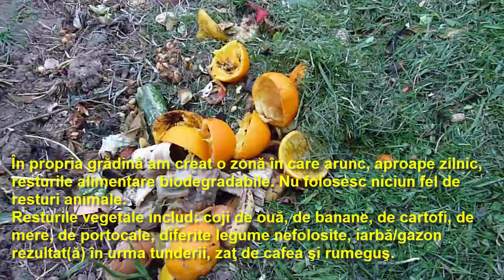Crearea si utilizarea compostului natural bio de gradina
Plantele au nevoie de sol. Şi nu doar pentru ca rădăcinile lor să aibă un sprijin. Calitatea solului este crucială pentru înflorire abundentă şi creştere luxuriantă.
Solul bun are viermi.
Remediul magic pentru îmbunătăţirea calităţii tuturor solurilor de grădină este humusul. Dacă într-un sol argilos şi greu amestecaţi humus de scoarţă de copac sau nisip, acestea vor îmbunătăţi aerarea. Cu toate acestea, cei mai avizi şi de încredere producători de humus sunt microorganismele care abundă în sol şi care muncesc din greu. Un gram de sol bogat în humus adăposteşte peste un miliard de organisme minuscule. Acestea afânează solul săpând prin el şi transformă materia organică în humus preţios. Cel mai remarcabil microorganism de acest fel este râma. Prin urmare, dacă în sol se află râme, cu atât mai bine. Un număr mare de râme constituie un indicator bun al solului de calitate.
Grădinăritul organic include adesea o serie de metode de îmbunătăţire a calităţii solului din grădină cu ajutorul substanţelor biologice naturale. Printre altele, acest tip de grădinărit urmăreşte dezvoltarea unui ecosistem în care plantele să fie suficient de rezistente la dăunători şi boli. Mulţi consideră grădinăritul organic drept o modalitate de protecţie a mediului înconjurător. Unii dăunători au devenit imuni la pesticidele chimice după ce au fost aplicate de repetate ori, ceea ce i-a determinat pe oamenii de ştiinţă să găsească noi substanţe toxice, care sunt şi mai periculoase. Aceste produse chimice puternice au pătruns în pânza de apă freatică şi au poluat preţioasele noastre surse de apă.
Alt avantaj al grădinăritului organic ar fi că în gropile pentru depozitarea deşeurilor se va arunca mai puţin gunoi. Cum aşa? Resturile de mâncare şi resturile din grădină reprezintă o mare parte din gunoiul nostru. În loc să fie aruncate, aceste resturi organice pot fi strânse şi lăsate să se descompună, obţinându-se compostul, un îngrăşământ natural. S-ar putea să nu fie prea plăcută ideea de a obţine un asemenea îngrăşământ, dar pentru o plantă el este un deliciu!
Unii consideră grădinăritul organic o ocazie de a face mişcare, de a se bucura de razele soarelui, de a munci pământul şi de a privi cum micuţele seminţe se transformă în plante sănătoase. Vi se pare atrăgătoare ideea de a face grădinărit organic? Atunci nu mai staţi pe gânduri şi apucaţi-vă de treabă! Pentru început, examinaţi solul din grădina voastră.
Rădăcinile plantelor se dezvoltă bine într-un sol cu structură echilibrată, adică un sol care reţine suficientă umezeală pentru ca rădăcinile să nu se usuce şi care permite totodată scurgerea excesului de apă. Grădinarii numesc acest amestec pământ fertil. Acest tip de sol lasă ca aerul să circule liber prin el, ceea ce permite microorganismelor să-şi facă treaba îmbunătăţind solul cu substanţe nutritive.
Pentru a se realiza echilibrul necesr, atât în cazul solului argilos, cât şi în cazul solului nisipos trebuie adăugate mari cantităţi de materie organică, adică de compost. Când este pus în pământ cu cazmaua, compostul asigură solului calitatea corespunzătoare. Întrucât reţine apa asemenea unui burete, terenul trebuie udat mai puţin. Compostul conţine milioane de bacterii utile care vor continua să descompună materia fermentată, transformând-o în substanţe nutritive necesare creşterii unor plante sănătoase. Compostul ajută şi la realizarea unui echilibru în sol, astfel încât solul să nu fie nici prea acid, nici prea alcalin.
Uluitoarea râmă joacă şi ea un rol important în îmbunătăţirea solului grădinii. Întrucât sapă mici galerii până la adâncimi mari – chiar de 4 metri, râma afânează solul, aducând spre suprafaţă diverse minerale şi asigurând o scurgere mai bună a apei.
PH–ul solului este determinat de elementele pe care acesta le contine, in special de continutul de minerale. Valoarea PH-ului poate fi modificata cu ajutorul plantelor si micro-organismelor care traiesc in acel mediu. Unele plante prefera si se dezvolta mai bine intr-un sol usor acid (PH intre 6-7) altele prefera un sol alcalin. Un PH care are o valoare neutra este benefica pentru marea majoritate a micro-organismelor care se adapostesc in sol, iar daca acestea sunt “fericite” si au un microclimat favorabil, genereaza la randul lor o cantitate mai mare de biomasa si humus care este vitala pentru buna dezvoltare a plantelor.
Nevertebratele şi micro-organismele care traiesc in sol vor contribuii la crearea unei structuri viabile si befice pentru plante. Una dintre aceste creaturi este râma de pamant. Cu cat aveti mai multe rame in gradina, cu atat este mai bine, pentru ca acestea au un rol foarte important in mentinerea fertilizatii, drenajului si texturii pamantului. Ramele imbunatatesc calitatea solului si maresc capacitatea de dezvoltare a plantelor, transformand materiile organice precum compostul, frunzele uscate si balegarul putrezit in humus. Ramele sunt adevarate pluguri naturale care scutesc gradinarii de lucrari costisitoare pentru afanarea solului.